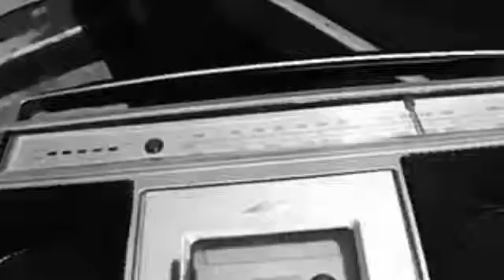Exclusive: Jay Z & Beyonce Working On Joint Albumm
Exclusive: Jay Z & Beyonce Working On Joint Album